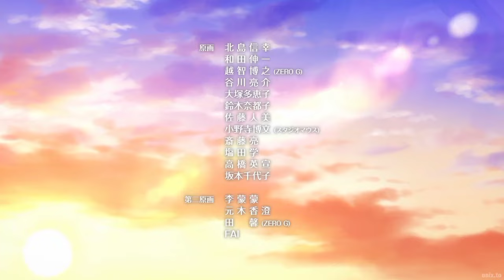MFゴースト Ending「Himika Akaneya - Stereo Sunset (Prod. AmPm)」TV SIZE (MF GHOST)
Song: Himika Akaneya - Stereo Sunset (Prod. AmPm)